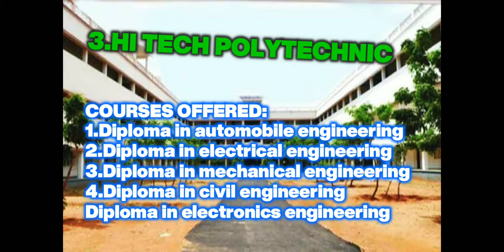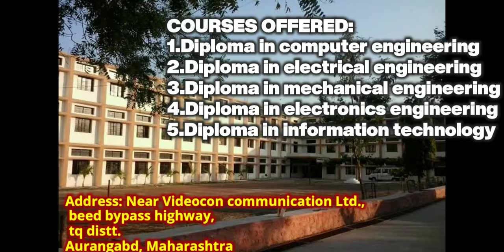TOP 10 POLYTECHNIC COLLEGES IN AURANGABAD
Top 10 great nice college and 100% Top education including canting ground  hostel ladies hostel natural environment nice principal teachers all students extra. 10 colleges name is...?

1. MGM POLYTECHNIC

2.PES POLYTECHNIC

3.HI TECH POLYTECHNIC

4.VIVEKANANDA INSTITUTE OF POLYTECHNIC

5.SHREE SAI INSTITUTE OF TECHNOLOGY

6.SHREE YASH PRATISHTHAN SHREE YASH POLYTECHNIC

7. SHIVA TRUST SHARADCHANRAJI PAWAR POLYTECHNIC COLLEGE

8. CHATRAPATI SHAHU MAHARAJ SHIKSHAN SANSTHA

9.AMBARWADIKAR INSTITUTE OF POLYTECHNIC

10. MAULANA AZAD EDUCATION SOCIETY KAMLA NEHRU POLYTECHNIC